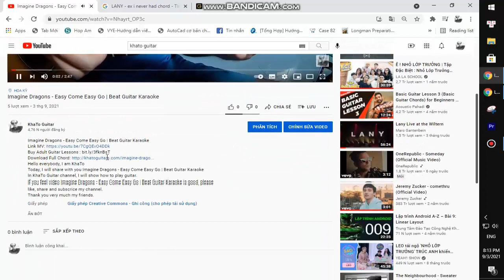Tick Tick BOOM - Therapy | Guitar Tutorial